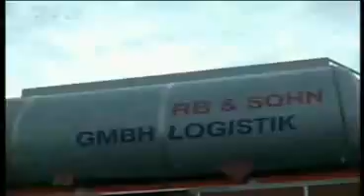Car Crash Mix III